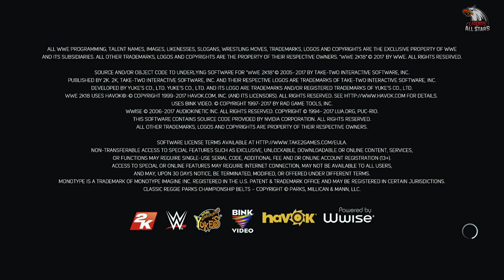WWE 2K19 MAIN MENU & GAME MODES | PS4/XB1 | Concept/Notion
NEW To Channel ▶Help Us To Hit 14K

Hey Guys, Today i bring you the WWE 2K19 Concept With the base look of the NBA 2K18, NBA 2K18 is the another game series of 2K other than WWE!

WWE 2K19 is the Upcoming Wrestling games, developed by 2K, It may Features General Manager (GM) Mode, 2K Showcase or Etc, It is not confirmed yet. According to some rumors the game may be releasing in the month of October as Other wwe games!

This video Features Roman Reigns, Braun Strowman, John Cena, The Undertaker, Finn Balor, AJ Styles, Seth Rollins, Brock Lesnar & More!